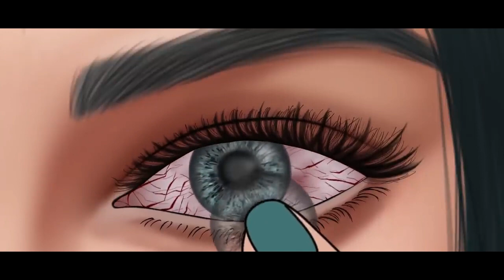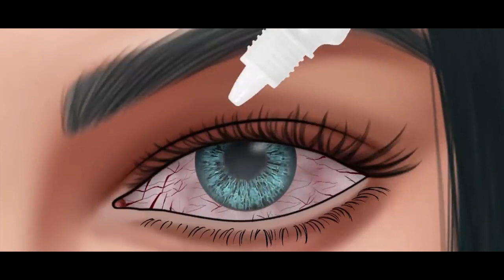ASMR Remove 6 layers of contact lenses cause of eye infections _ ASMR ANIMATION HK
ASMR Remove 6 layers of contact lenses cause of eye infections